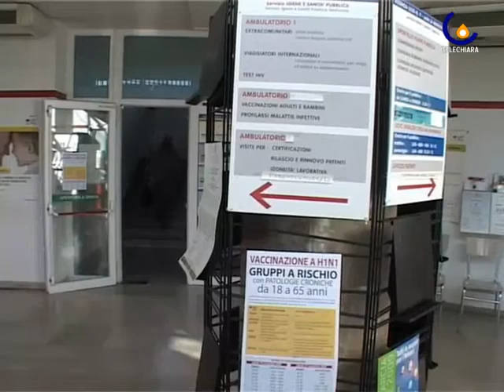091110 Vaccino AH1N1: i medici danno l'esempio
Treviso - iI primari dei reparti a rischio dell'Ulss 9 si vaccinano contro influenza AH1N1 (Francesca Iuculano)